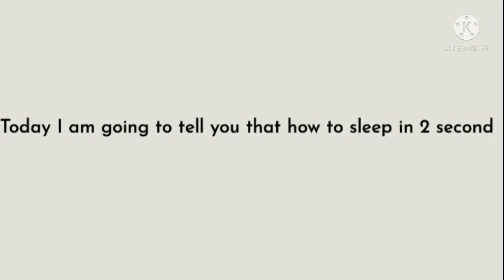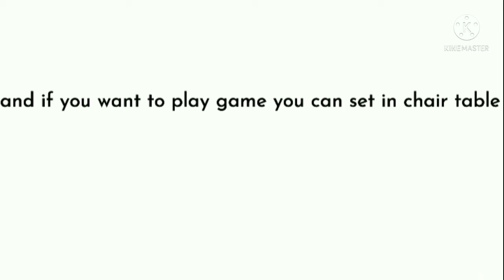How to sleep in 2 seconds / Technical Gamers